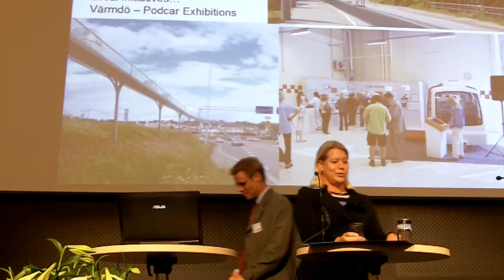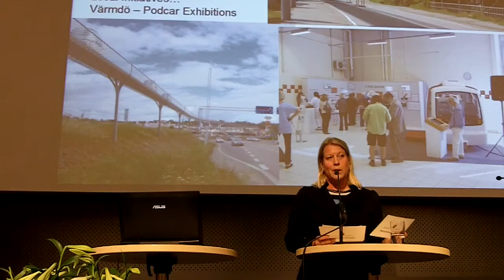Opening 3 - Catharina Elmsaeter-Svaerd